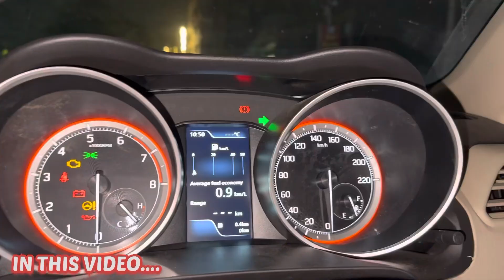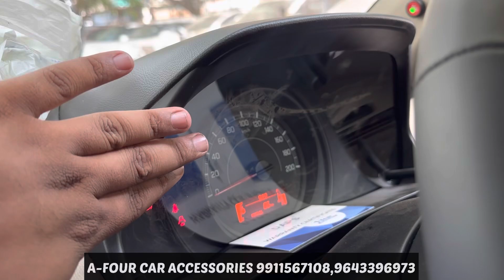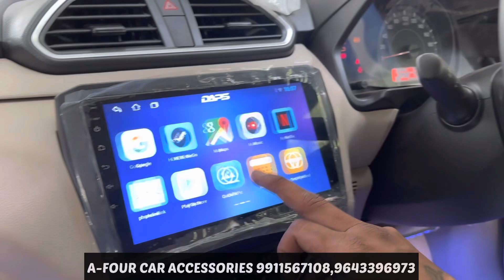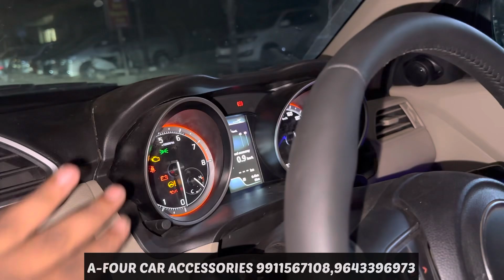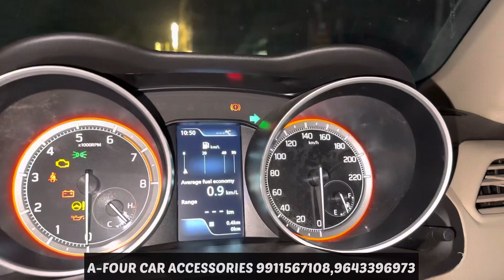DZIRE 2023 MODIFIED🔥DZIRE GENUINE POWER WINDOW🔥DZIRE LXI MODIFICATION🔥DZIRE GENUINE ACCESSORIES🔥